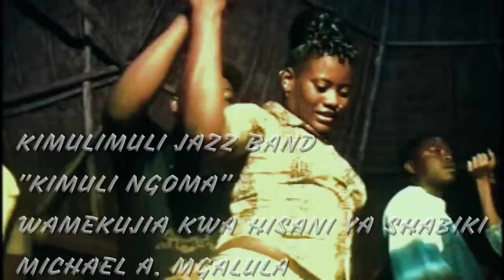Zahir Zorro na Kimulimuli Jazz - SAKINA